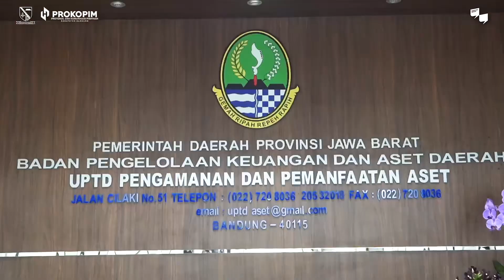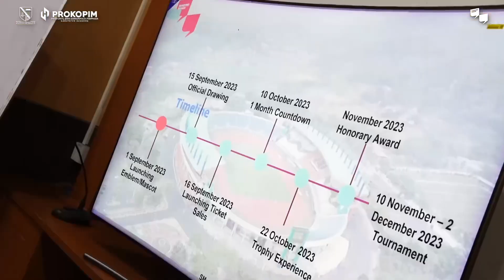Konsultasi Terkait Pildun U-17 ke BPKAD Prov. Jabar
Dalam kesempatan itu, sekda @cakra.amiyana juga berencana untuk menghitung ulang kembali kebutuhan anggaran yang belum disiapkan dalam RAPBD perubahan 2023 dan langsung dikonsultasikan kepada BPKAD Provinsi Jabar.

“Berdasarkan Inpres No. 4 Tahun 2023, Gubernur Jabar, walikota/bupati se-Bandung Raya untuk bersama-sama mendukung piala dunia U-17 di Stadion Si Jalak Harupat. Semoga pelaksanaan even internasional ini dapat berjalan sukses,” ungkapnya.

Pada rapat tersebut, dibahas pula secara teknis mengenai pertimbangan pengangkutan siswa, ticketing, lahan parkir dan kebutuhan lainnya.